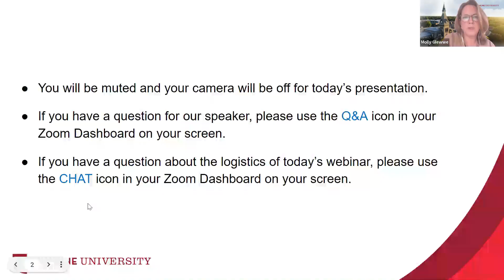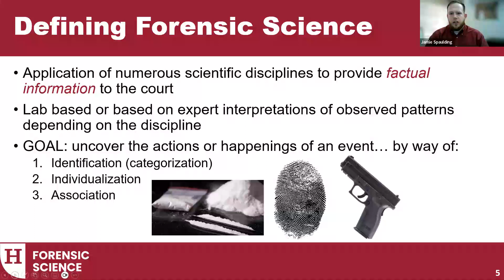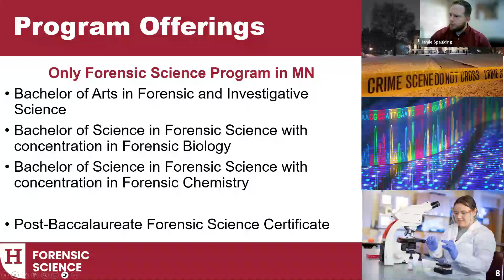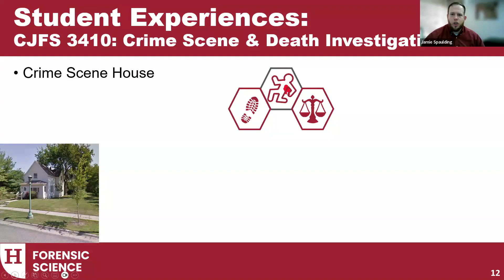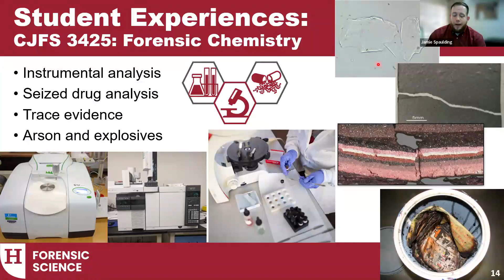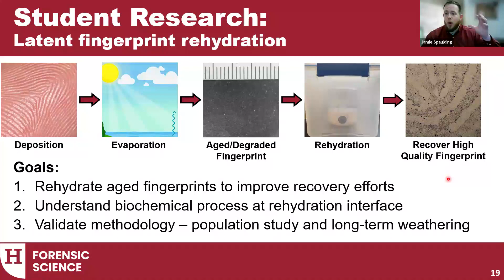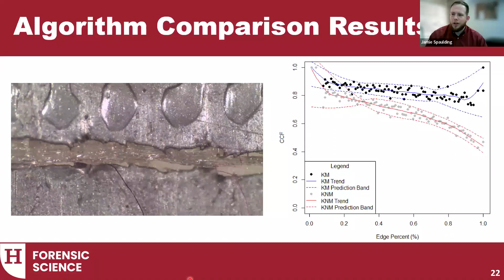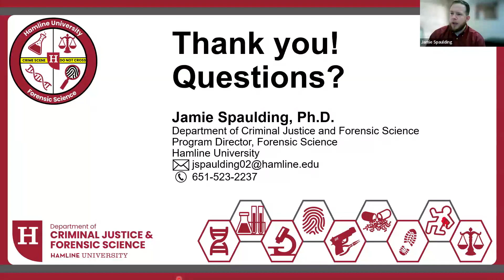Defining the Future of Forensic Science at Hamline University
As the only forensic science program in Minnesota and one of the few in the greater Midwest, our students will investigate crime scenes and examine evidence to solve criminal cases as they serve their communities. Many students are drawn to the field through the various television shows which exaggerate their portrayal of forensic science and prove a flawed perception of the field. At Hamline, students learn the realities of the field through hands-on experiences in our Crime Scene Training House, Forensic Laboratory, and by using instrumentation to complete mock casework.

Additionally, many students are engaged in practical research to address gaps in and advance forensic practice to better solve cases and understand the significance of evidence. This talk will immerse you into the program, share experiences of our students, showcase the student research which advances the field, and invite you into example mock cases our students complete.

Leo Lectures are short, timely talks that provide inspiration and innovation from Hamline thought leaders.